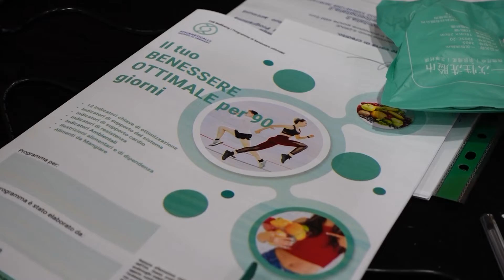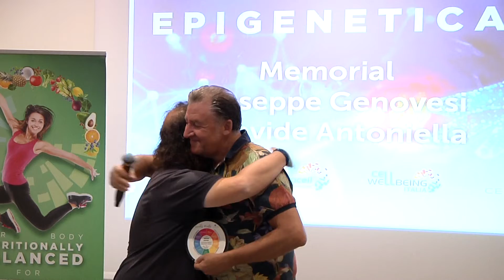S DRIVE: LA RIVOLUZIONE DELL'EPIGENETICA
Marcus Stanton, rinomato medico olistico ed esperto di medicina funzionale, traccia il suo bilancio positivo dopo il Congresso Internazionale di Epigenetica di Bologna e intravede ormai alle porte il cambio di paradigma dalla medicina che cura una malattia, a quella che offre al paziente ed al medico i giusti strumenti di conoscenza preventiva.